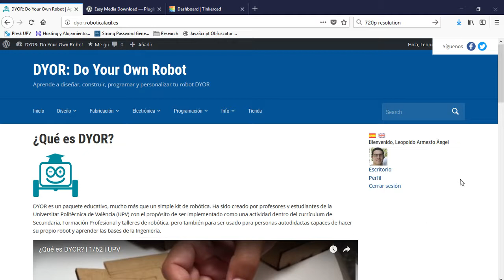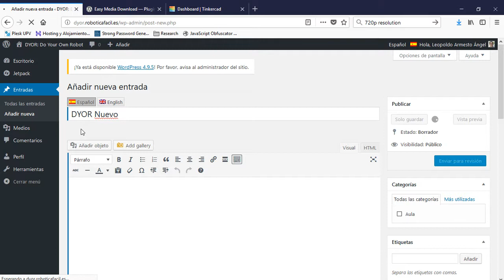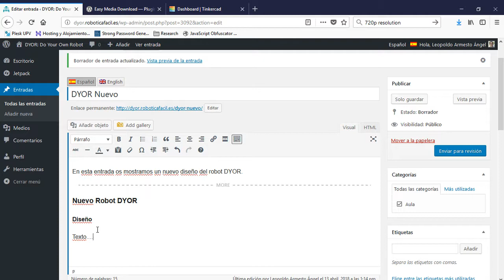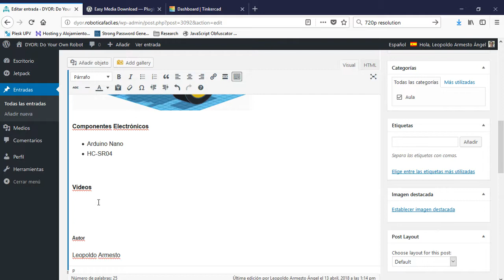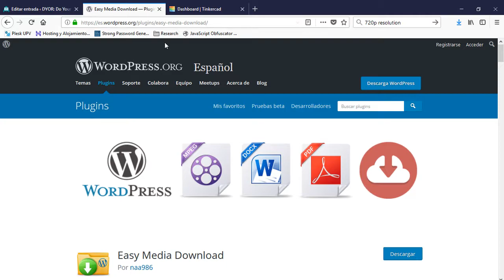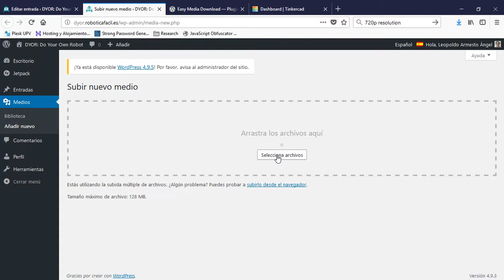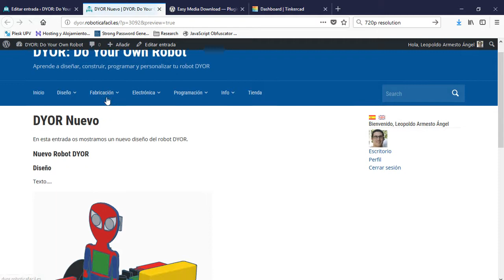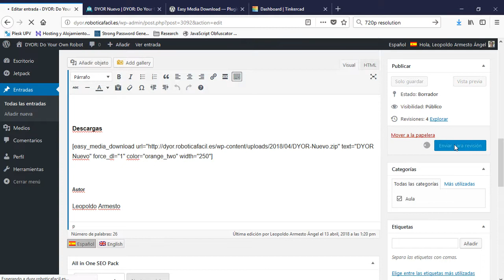Creación de entradas en el portal de DYOR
En este vídeo se muestra el procedimiento para crear entradas en el portal del robot DYOR con objeto de publicar los diseños realizados.